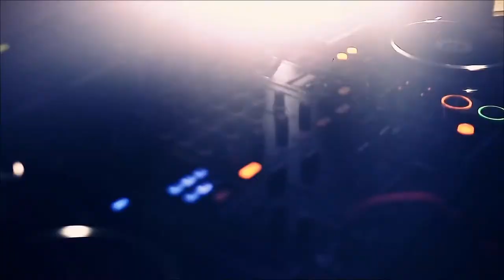Shockwave Negombo Teaser Trailer 01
ng2 entertainment presents The Shockwave ; biggest club-night of the summer

on thr Friday, August 09th, 2013 at Goldi Sands Beach Hotel Negombo - Sri Lanka, from 7.30 p.m onwards.